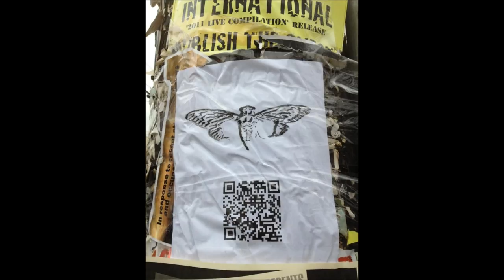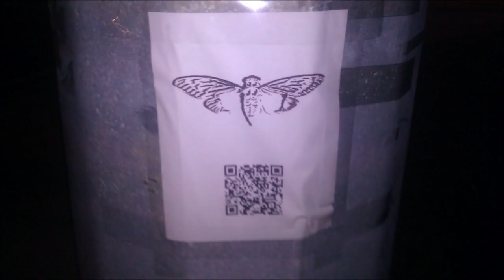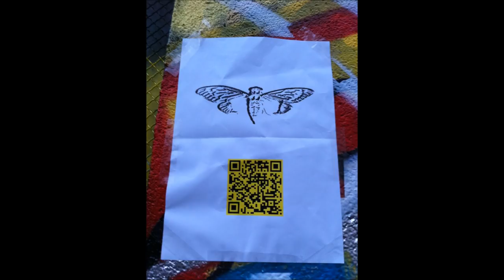Cicada 3301 Song: The Instar Emergence (761)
This is the song that was found on the CD ISO.